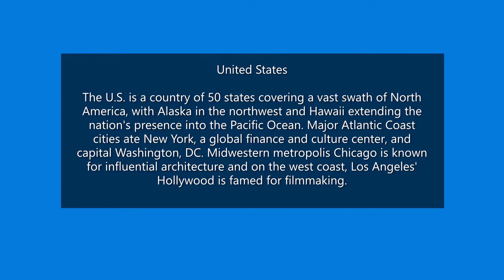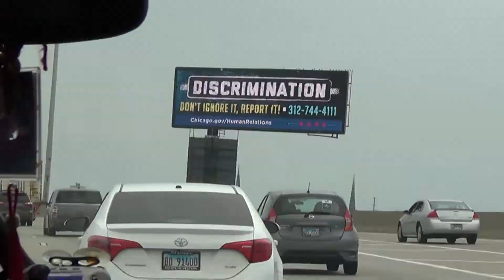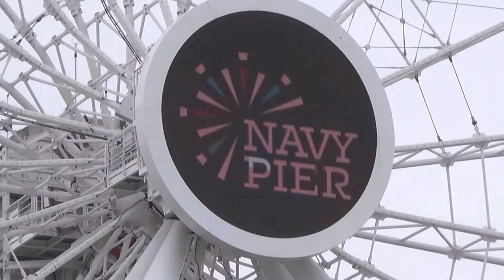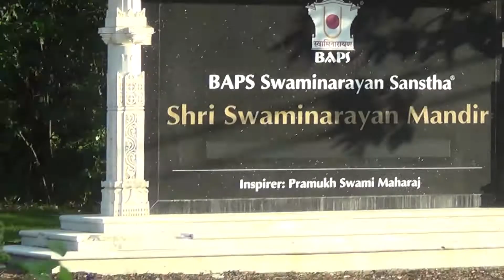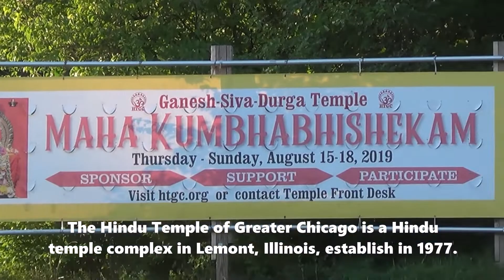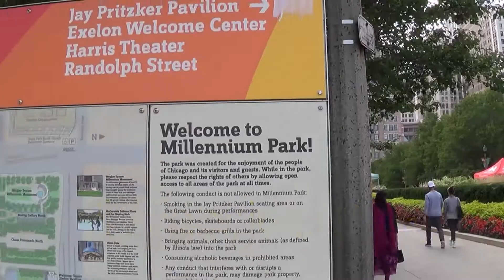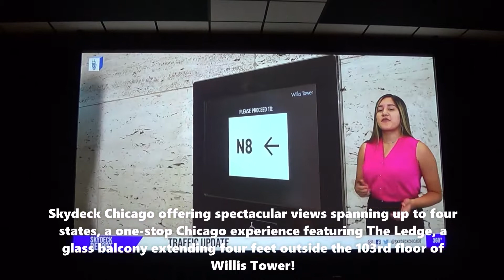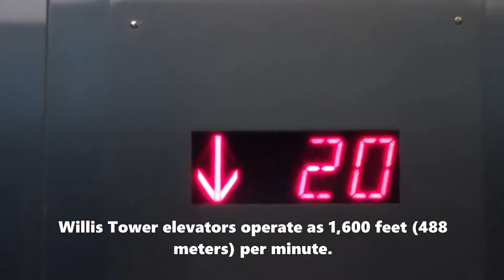Amazing America : Chicago City Tour ||Series -4|| Vlog -1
AMAZING AMERICA : CHICAGO - SERIES -4
 VLOG - 1 - This Vlog is on Chicago City Tour.

Hi, Everyone !
Come travel with me to America - United States as I take you through Chicago, Illinois, Washington D.C., Pennsylvania, Virginia, New York, New Jersey and Massachusetts in this new series - Amazing America. We will cover major tourists spots in the country.

I hope you all like the video, Please Do